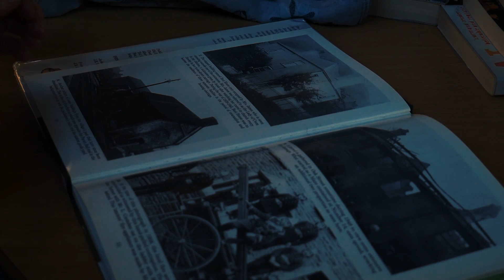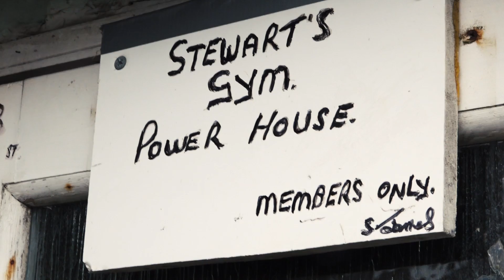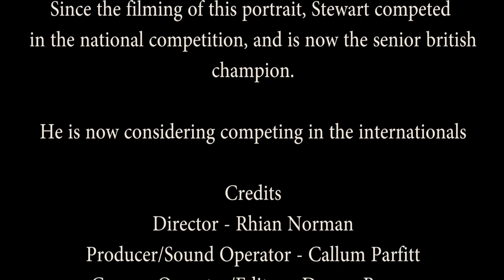A Portrait of Cwm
This project is based on a small village in the heart of the  Welsh Valleys, Cwm, we interview a local man who has lived there all his life and we explore his life within the historical village.
Thanks to Jeremy Richards for the archive footage.